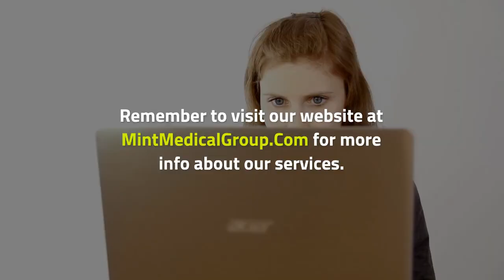Back Surgery: Minimally Invasive Spinal Surgery – Dr. Scott Kutz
Anterior lumbar interbody fusion surgery is a type of minimally invasive surgery that enables patients to recover faster. Famous golfer Tiger Woods underwent this procedure in 2017, and it allowed him to get into the finals and even win the 2019 Masters Tournament. This type of procedure is great for anyone who wants fast back pain relief.